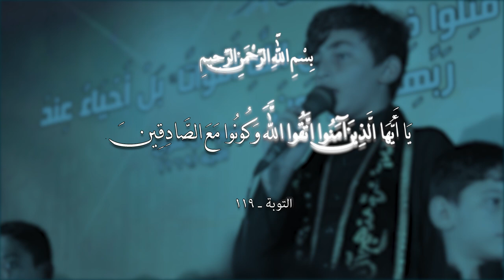يا إمامي || أداء: حسن الجناحي || كلمات: وسام الكناني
|| يا إمامي
|| أداء: حسن الجناحي
|| كلمات: وسام الكناني

ذِكر: محمد الحميداوي | حسن الهلالي | باقر الموسوي | محمد الهلالي | محمود النائلي | حسين النائلي | محمود الجبوري

ذِكر الأشبال: أزهر الخليفاوي | مؤمل الخليفاوي | كرار العادلي | احمد الگرعاوي | حسين علي

|| نص القصيدة ::

من ازورك من اطوفك يا إمامي
روحي تسرح چن اشوفك وانته دامي

يرتسم بالحضره مصرع
چن اشوفه وعيني تدمع

يا إمامي يا إمامي
بحضرتك لمّن أزورك
أنسه كل همي بحضورك
تغرگ الدنيه بسطورك
وانته دنيه لوحدك

أنسه روحي وابقه گاعد
مصرعك بعيوني اشاهد
والفكر من عندي شارد
ما تحمل مشهدك

صورة امصابك يغالي عذبتني
بالزياره گبال عيني رافگتني

أفتر بحضرتك وانحب
چن اشوف بعيني زينب
هنا بچت وهنا تخضّب
چفهه من هذي الدمه

بعيني چن انظر يتامه
كل فرد يبچي لإمامه
بكل گلب تارك علامه
حسين ابن حامي الحمه

موقف يبچّي الخواطر من اشوفه
كون كل عمري زياره ولا أعوفه

منهجك عاش بحياتي
من صفاتك أروي ذاتي
هاي الانصار وخواتي
تنتظر لبن الحسن

جينه نحييهه القضيه
بالعدل والوسطيه
والله يا روح الزچيه
ما نبالي اعله الفتن

توزع اعلينه البشاره وسلّمتنه
صك الينول الزياره وسجّلتنه

من أجيك وآني زاير
أدري يحسين انته حاضر
تجبر بكسر الخواطر
والخواطر تنجبر

تعجّل بيوم انتظاره
أدري يحسين بجداره
للنخاك تسوّي چاره
والعسر يصبح يسر

كربله يوميه عدنه وعذّبونه
والله يحسين اعله بابك طرّدونه